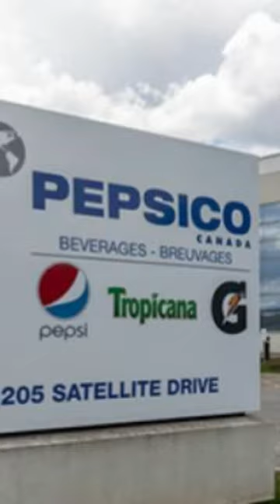The Secret History of PepsiCo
In this video, I'm going to tell you the secret history of PepsiCo. From its beginnings as a sugar syrup manufacturer in the late 1800s, to its role in introducing America to Diet Pepsi, to its current role as one of the world's leading food and beverage companies, learn all about PepsiCo in this fascinating video.